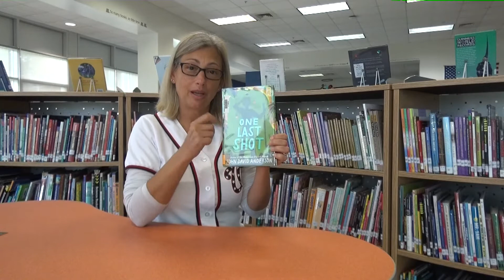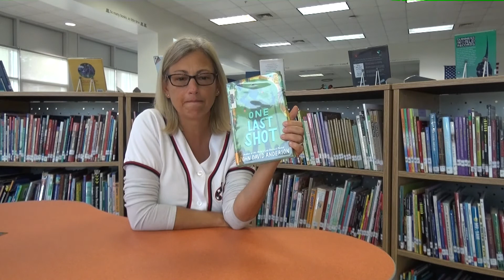One Last Shot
Mrs. Deem talks about the book One Last Shot by John David Anderson.